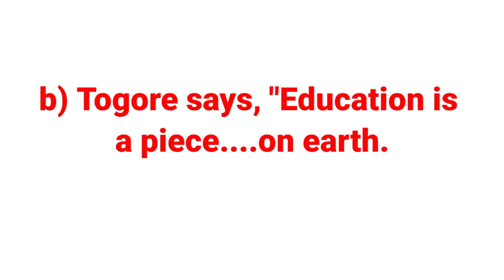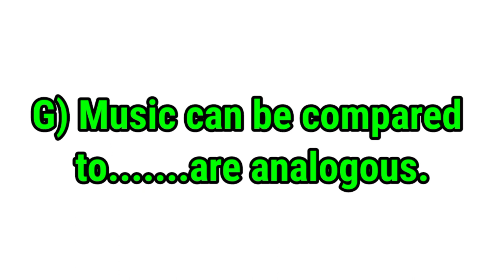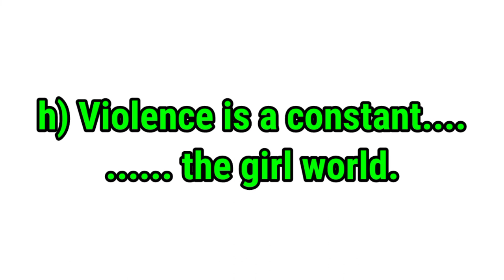degree third year English suggestion final part A passage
Degree Final Year English Passage Final Suggestion | BA BSS BBS BSC | New Syllabus XM-22